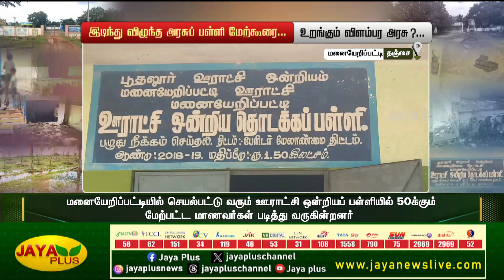இடிந்து விழுந்த அரசுப் பள்ளி மேற்கூரை... உறங்கும் விளம்பர அரசு?... | Thanjavur | Jaya Plus